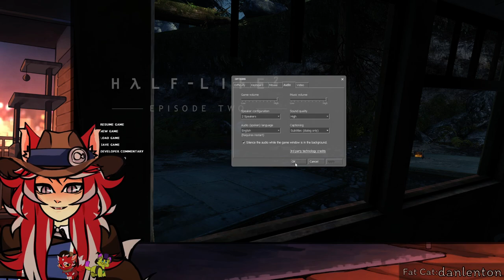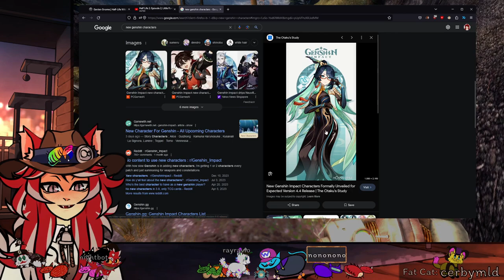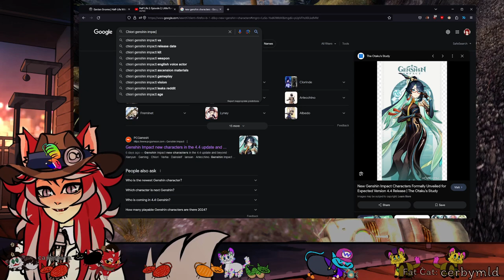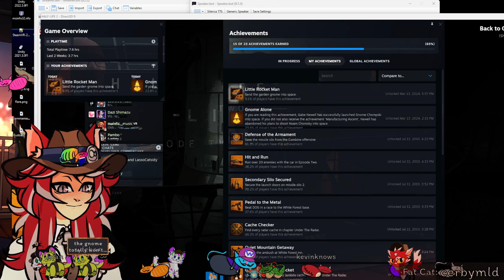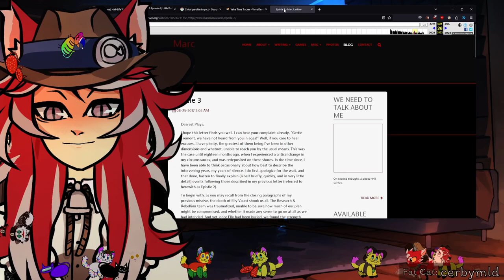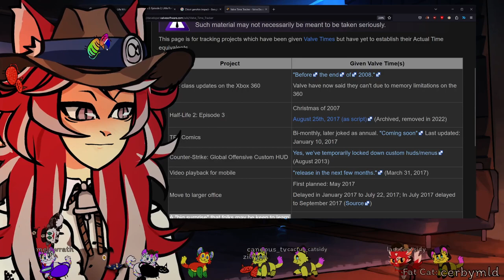I will get this gnome to space | Half-Life 2: Episode 2 [Full Game]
Gnomes IN SPACE

Watch me over here where I'm making an interactive Vtuber experience Come be a part of the stream!

Meowdy! Streamer, Furry, and Vtuber Lasso Catsidy here. I stream games 4-5 days a week on Fri-Tues at 2PM central! I play a variety of games including indie horror, platformers, chatting type games, and have my own chat game that drives a lot of interaction!